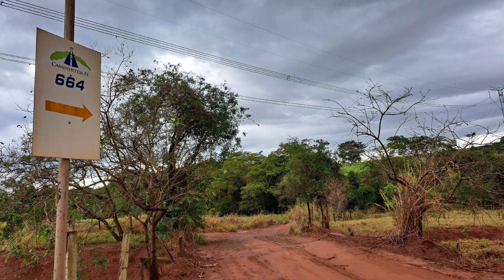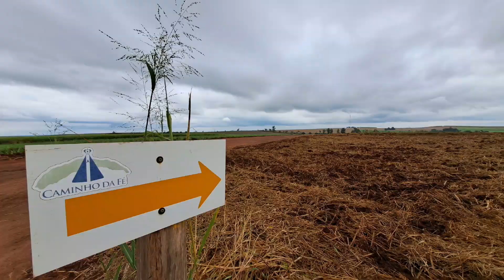15° Dia no Caminho da Fé. Tabatinga - Nova Europa. 19km. Choveu à noite toda. Um dia sem poeira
No décimo quinto dia, saio de frente ao hotel, às 7h13, após tomar café.
Sempre que possível, inicio a caminhada do dia em frente à igreja. Mas em Tabatinga o hotel fica longe. Então, sigo para Nova Europa.
Choveu durante toda à noite, mas graças a Deus, quando saio pela manhã, a chuva já cessou.
Todo o Caminho está encharcado, aliás até aqui, foi o único dia durante toda a caminhada de peregrinação. Isso é muito bom, o ar fica mais úmido e a caminhada fica prazerosa.
Chego a Nova Europa e fico sabendo que em Gavião Peixoto, próximo destino, não há local para dormir. Então, pergunto ao amigo peregrino Paulo de Ibitinga e ele me passa o contato do Sidnei, peregrino que mora em Nova Europa e sempre auxilia quem está percorrendo o Caminho.
Nesse dia, fui à missa e o Sidnei me levou para comer pastel no Tião, um outro peregrino. Na hora de pagar, o Tião num cobrou.
Bora dormir que amanhã cedo rumarei para Gavião Peixoto.

São 894km, partindo do Ramal São José na cidade São José do Rio Preto, extremo noroeste do estado de São Paulo. O Ramal São José até o Santuário Nacional de Aparecida, é o segundo maior Caminho de Peregrinação do mundo.